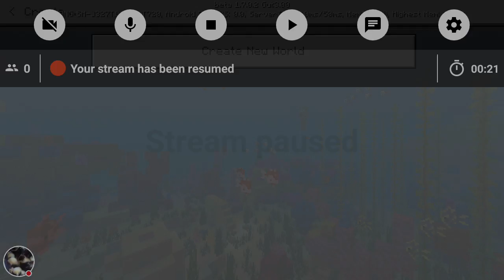My Minecraft: Pocket Edition Stream